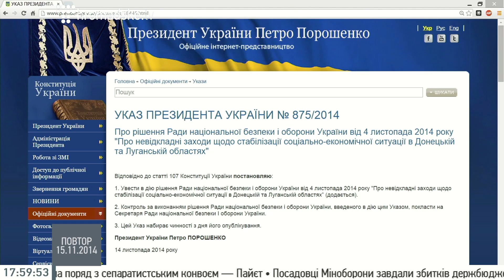Юрист: Держава не взяла на себе обов'язки з надання переселенцям житла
Юрист громадської ініціативи «ВостокSOS» Ольга Анoшкіна в студії громадського 15.11.14